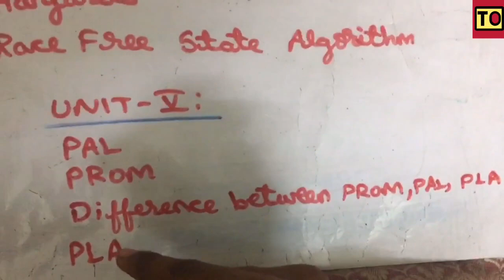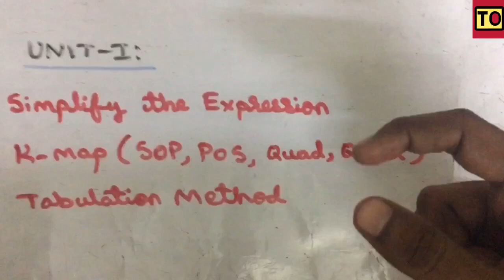Digital Principle And System Design Important Anna University Questions | Tamil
From this video you will be able to understand the
Anna University Important Questions For
Digital Principle And System Design ( DPSD )